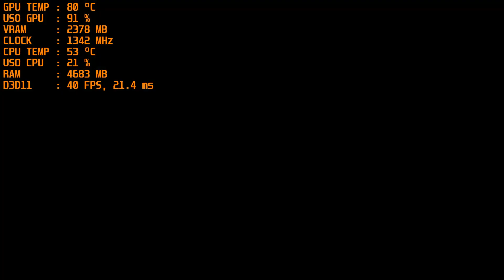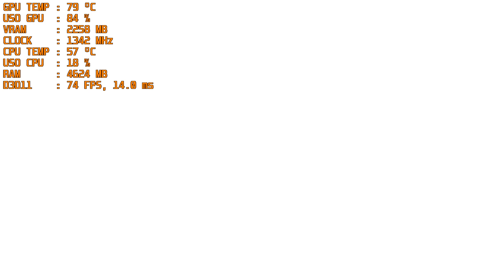The Evil Within 2 | GTX 970 BENCHMARK | 1080p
Trazendo mais um video pra vocês, e vamos continuar nossos testes em The Evil Within 2, desta vez quem encara o game é a GTX 970.

▶️Processador: Core i7 4790k 4.4ghz
▶️Memoria: 16GB RAM DDR3 1600mhz HyperX Fury
▶️Placa de Vídeo Primaria: Geforce GTX 1070 8GB G1 Gaming
▶️Placa de Video Secundaria: Geforce GTX 970 EVGA 4GB
▶️Placa de Video Terciaria: Geforce GTX 760 SC 2GB EVGA
▶️SSD: PNY 120GB 2,5´ SATA III 6GB/s
▶️HD: SATA III 7200rpm 1TB
▶️HD Externo: HD Externo Portátil Samsung USB3.0 1TB
▶️Fonte: Strike X 500w 80 plus bronze
▶️SO: Windows 10 64bits

￭￭￭￭￭￭PERIFÉRICOS￭￭￭￭￭￭